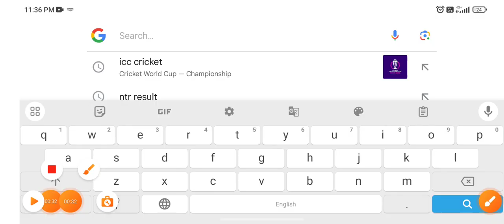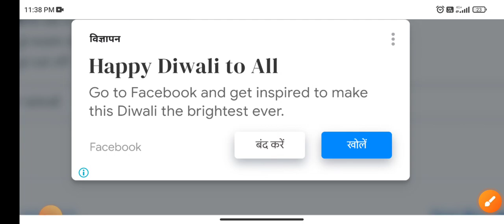🤩खुशखबरी🤩| Jharkhand PGT Result 2023 | jssc pgt result 2023 kab aayega | jssc pgt latest news